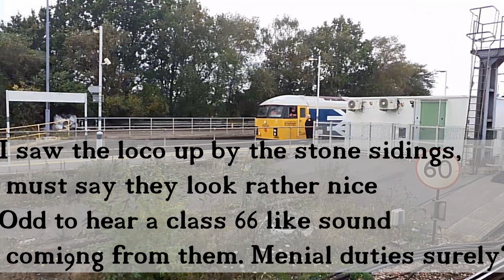GBRF Class 69s at Three Bridges October 5th 2021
On my way home at Three Bridges, spotted something interesting heading my way :)